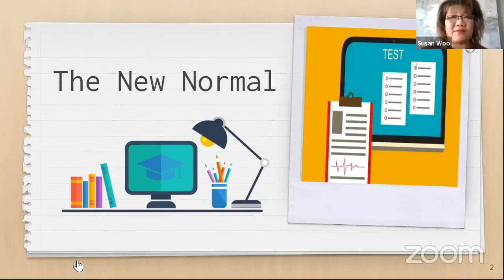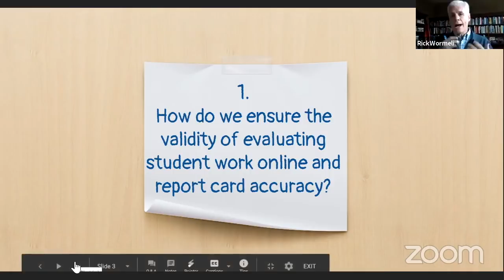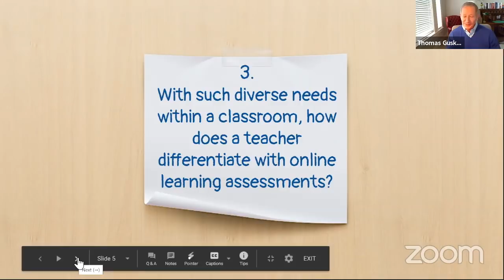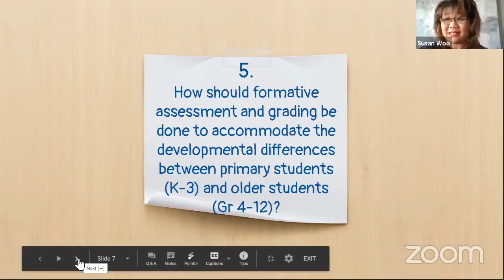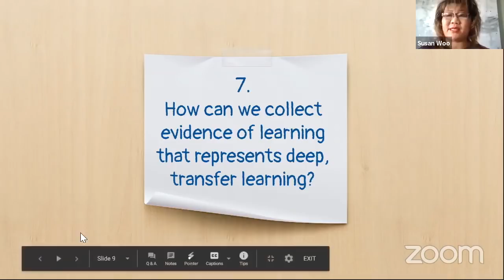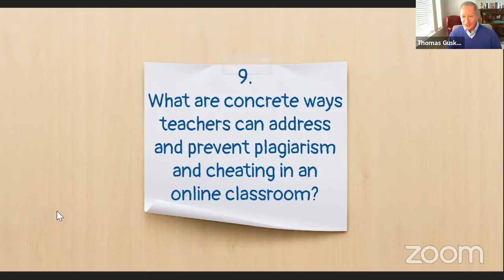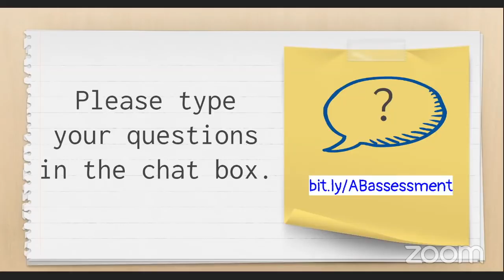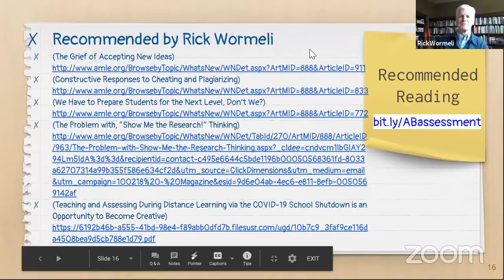Considerations for Assessment & Grading in a Pandemic, Online World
The COVID-19 pandemic has led to school closures globally and within Alberta. As educators  are responding to the rapid changes required to support students learning from home, school leaders recognize that the ambiguity of our current situation can cause uncertainty and stress for teachers transitioning to supporting students learning from home, especially in the area of assessment and grading.

Thomas Guskey and Rick Wormeli are recognized leaders in educational assessment and grading practices. In this webinar, Guskey and Wormeli will share their insights about considerations for supporting teachers in assessment/evaluation for prolonged online learning. There will also be an Q and A opportunity for school leaders in this one and half hour webinar.